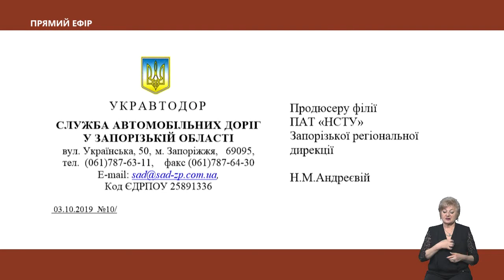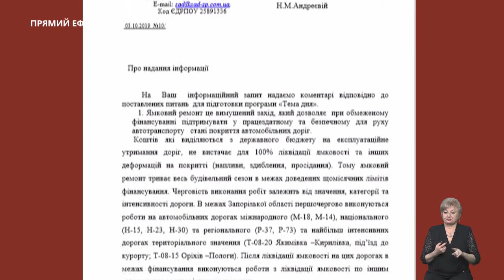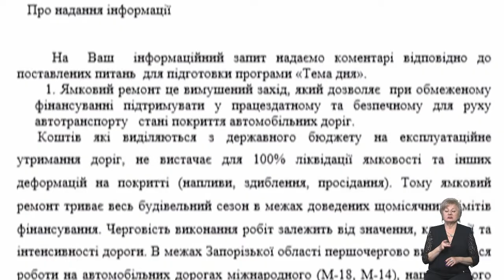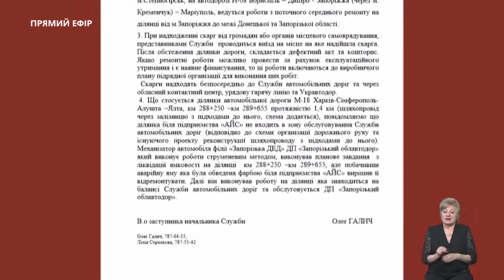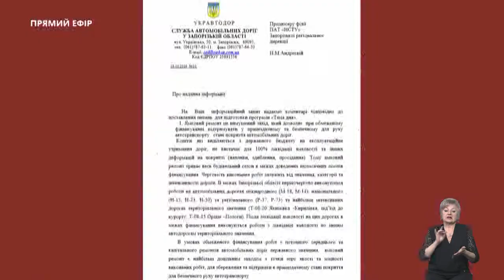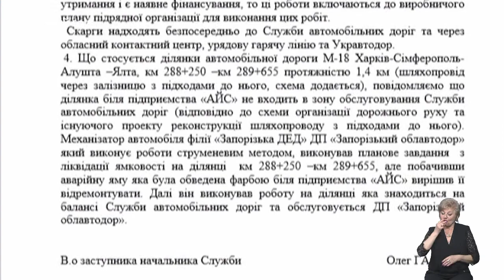3.10.19. Тема дня: Чи допоможуть судові позови водіїв проти дорожників поліпшити стан доріг?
Запоріжець Данило Щербаков виграв суд проти дорожників і  навіть отримав нещодавно  від Служби автомобільних доріг у Запорізькій області  відшкодування моральної шкоди за розбиту два роки тому через яму на трасі  Харків-Сімферополь автівку. Та чи вплинуло це на  поліпшення стану тої траси?  У прямому ефірі програми  «Тема дня» з  Наталею Зворигіною говорили  Данило Щербаков, голова ГО «Хелпер Запоріжжя», та Сергій Панцаков, адвокат  Регіонального центру надання безоплатної правової допомоги у Донецькій та Запорізькій областях.